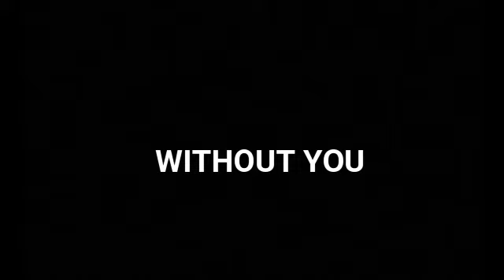BADFINGER - WITHOUT YOU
TEMA: WITHOUT YOU
ARTISTA: BADFINGER
ALBUM: NO DICE
AÑO: 1970
SELLO: APPLE RECORDS
GENERO: ROCK
ESTILO: POWER POP
FORMATO: VINYL

DALE UN LIKE Y SUBSCRIBETE.
¿Qué opina? 💪🏽